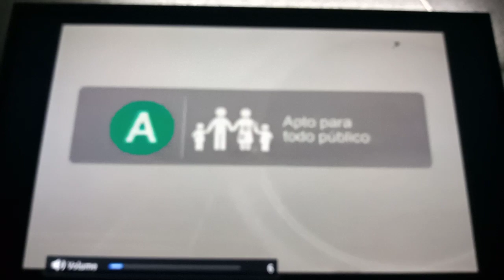Cierre Programa Chespirito y Inicio del Programa Derbez en Cuando (11/11/2007)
00:25 Cierre Chespirito
01:27 Identificativo las Estrellas 2007
01:36 Clasificación Apto para Todo Público
01:46 Apertura Derbez en cuando